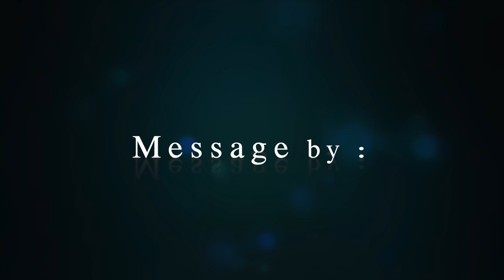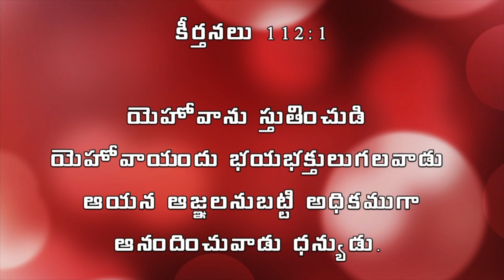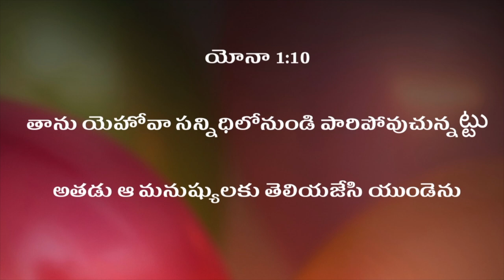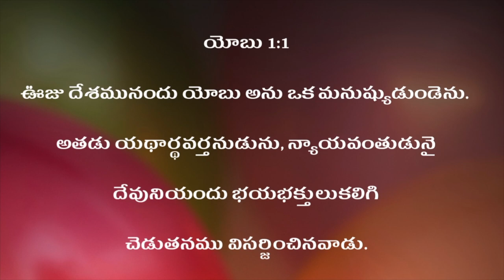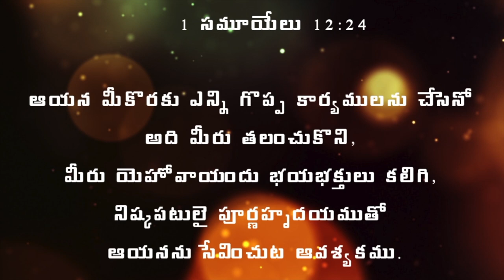ఆశీర్వాదం కావాలి అంటే ! ll అద్భుతమైన సందేశం తప్పక చూడండి ll Aashirvadam kaavaali ante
ఆశీర్వాదం కావాలి అంటే ! ll అద్భుతమైన సందేశం తప్పక చూడండి message by పాస్టర్ ప్రభాకర్ గారు  ll Aashirvadam kaavaali ante

A message from Nitya Nibandhana Mandhir.

My testimony…..

This is Prabhakar.I was born to Rama Murthy and Satyavati.I was born in 1976 on 26th June month.Our native place is Matur village, Madhira mandal, Khammam district, Andrapradesh.We are belonged to hindu family.My parents have one daughter and three sons.I am the third one.
             While I was seventeen years old, I was working as a field officer in a company.My friend found that I got the job at very young age.And he said to me you are a very a lucky person to have gotten the job at the earliest age.And he advised me that you get and move best carrier if you believe Jesus.Since then I started to go to the church.My mother found that information and she stopped me.Then I stopped to go.The next day while I was going to the office, I listen that company had no requirement of the Field officers.So that there was no need of my services to the company from then onwards.
After some months…….
                 There was a christian mother who was blind.She was requested from one of our neighbours family to pray for them.They took my help to read the Bible.While I was going to read the Bible my mother ordered me Not To Go.Meanwhile, she was gone to the unconscious temperorly.Later she asked me What was happen to me?Then I said, as you didn’t send me to read the Bible you might have gone to the unconscious temperorly. Immediatly later she said me to go.At that time only she was cured surprisingly.
                        Previously already I experienced glory of Jesus for two times.
Then I got believe in Jesus.Due to my family restrictions there was no chance to me to go to the church.
At that time since three years my elder brother had been unhealthy.Even we took him to the hospitals, pilgrimages, holy places, sorcerer but it was invain.
Meanwhile I was getting stomach ache from 2 months.I was got an operation also but there was no improvement of my health condition.In those days my family was completely in depression.Due to these circumstances.My eldest brother and myself were in the last days of our life.All of our villagers came and showed some mercy but everyone was helpless to save us.My parents were worrying and saying that is there no any god to save us.My friend saw all these situations and said about the glory of Jesus.Nextday he came to our home with a pastor.He prayed to us.Surprisingly, we were cured within two days.
Let Jesus be glorified.
From then onwards we believed Jesus wholeheartedly.Then we got baptised.Then my brother name and my name were changed from Laxminarayana to Joshua and Srinivasarao to Prabhakar respectively.I was married with Swaroopa rani.I was blessed with two sons Pradeep kumar and Nava Jeevan kumar.
Our spiritual life was going happily.God called to my brother for his service.Now he is in continue.
While I was praying god regarding of my carrier, god told me to start a company. From then onwards i started Prabhu Pradeep Iron Safe company.Five families are working under the company.Meanwhile, god called me for his service but I said to god that I can't come. It affected to lost our field.It went to our enemies hand.I requested to god if I get that field I come to service.Surprisingly, god answered our prayer and we get it back but i didn't go to the service again.
While the company was being continued by there, bank authorities gave order for 18biruvaas.The next day only the price of the iron was increased a lot.So, it was started to loss for my business. God said to me already that if you didn't come to my service, you loose everything.
       Then I started to go to Jesus service.Eventhough we faced so many terrible problems, by the god's grace we are winning obstacles and remembering his word all the time without going back.I worked in Jesus service for 8years in an organisation.I came to Proddatur kadapa district by the vision of god.God is doing great work here (Nithya Nibandhana church).

Please pray for us as god blesses this ministry for the salvation of many souls.

God bless you Amen... nityanibandhana pastorprabhakar 1080pvideos christianmessages christiansongs ps_prabhakar nityanibandhanaproddatur#